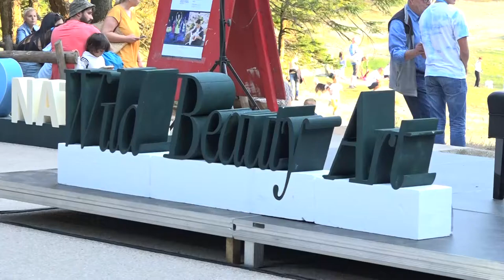Kadrovi, Wild Beauty art, Žabljak